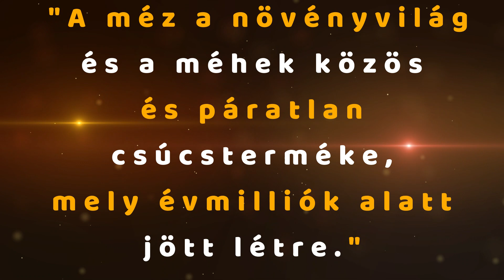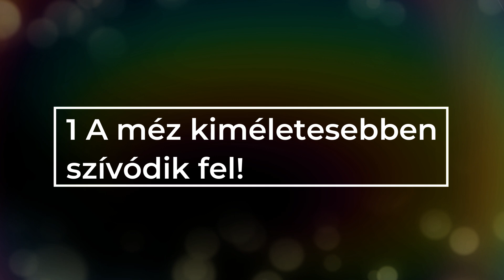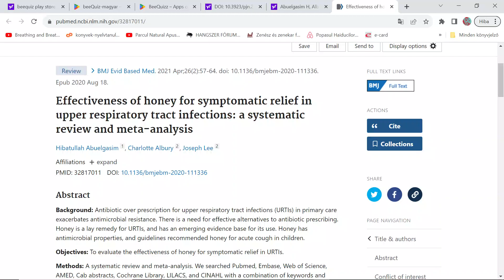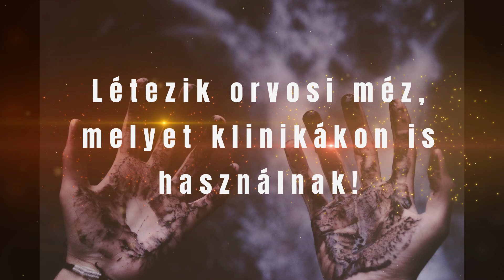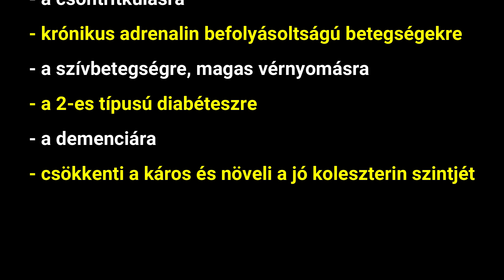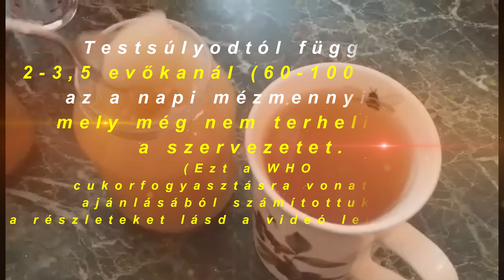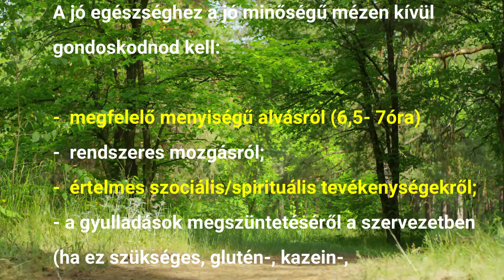Ha mindennap eszel egy kanál mézet, ezt történik a testeddel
Miért egészségesebb a méz a cukornál?

1. A méz kíméletesebben szívódik fel:
A méz nem okoz akkora inzulinterhelést a szervezetünkben, mint a különálló glukóz és fruktóz.(1, 2)
Más vizsgálatok is hasonló eredményre jutnak a mézzel kapcsolatban.(3) Van olyan vizsgálat, melyben a cukorszirupból készült méznek is előnyös a GI-je: 50.(4)  A kristálycukor GI-je ugyanakkor 65 körüli.(5)
2. A méz óvja a fogakat
     A méz csökkenti a fogszuvasodást okozó kártékony  baktériumok számát a szájüregben.(6)
3. A méz hatékonyabb, mint az antibiotikum a felső légúti panaszok esetében
14 klinikai kísérlet adatbázisának tanulmányozása során kutatók arra jutottak, hogy a méz hatékonyabban és biztonságosabban alkalmazható a köhögés és a felső légúti panaszok enyhítésére, mint az antibiotikumok. (7)
4. Méz égésekre és sebekre
A méz a sebek nedvességképződésére pozitívan hat és ezáltal a szövetképződést is segíti.(8,9)
Azt is kimutatták, hogy az égési sebek gyógyulása méz segítségével 4-5 nappal is felgyorsulhat.(10)
Egy kísérletben a méz alkalmazásával a diabeteszes fekélyek is meggyógyultak.(11)
5. A méz segít az alkohol lebontásában
A méz „regenerálja” a májat, pontosabban: képes helyreállítani az alkohol lebontásához szükséges nicotinomide adenine dinucleotid koenzimet (NAD)(12), mely hamar kimerül a méreganyagok lebontása során.
6. Méz krónikus betegségek esetén?
A méz rendszeres fogyasztása jótékonyan hat a csontritkulásra, krónikus adrenalin befolyásoltságú betegségekre, szívbetegségre, magas vérnyomásra, a 2-es típusú diabéteszre, a demenciára (13), továbbá rendszeres fogyasztása a megfigyelt alanyokban csökkentette a káros és növelte a jó koleszterin szintjét.(14)
7. Hogyan használd a mézet, hogy az ebben a videóban bemutatott előnyeit élvezhesd?
Használj mézet rendszeresen cukor helyett, kávéba teába! Lehetőség szerint, amikor már nem tűzforróak ezek az italok, de már inni tudod őket. A Méhek ajándéka című könyvből további méhtermékeket is megismerhetsz mint amilyen például a propolisz, virágpor, méhméreg

1. Bobiş, O., Dezmirean, D. S., & Moise, A. R. (2018). Honey and Diabetes: The Importance of Natural Simple Sugars in Diet for Preventing and Treating Different Type of Diabetes. Oxidative medicine and cellular longevity, 2018, 4757893.

2. Deibert, P., König, D., Kloock, B., Groenefeld, M., & Berg, A. (2010). Glycaemic and insulinaemic properties of some German honey varieties. European journal of clinical nutrition, 64(7), 762–764.

3. Atayoğlu, Ali & Soylu, Meltem & Silici, Sibel & İnanç, Neriman. (2016). Glycemic index values of monofloral Turkish honeys and the effect oftheir consumption on glucose metabolism*. TURKISH JOURNAL OF MEDICAL SCIENCES. 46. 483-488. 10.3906/sag-1502-102.

4.  Alia M. Abu Rajab, Hamed R.H. Takruri, Aly A. Mishal and Refat A. Alkurd, 2017. Glycemic and Insulinemic Response of Different Types of Jordanian Honey in Healthy and Type 2 Diabetic Volunteers. Pakistan Journal of Nutrition, 16: 61-68.
DOI: 10.3923/pjn.2017.61.68
6. Steinberg, D; Kaine, G; Gedalia, I (1996) Antibacterial Effect Of Propolis And Honey On Oral Bacteria. American Journal Of Dentistry 9 (6): 236-239
7. Abuelgasim H, Albury C, Lee J Effectiveness of honey for symptomatic relief in upper respiratory tract infections: a systematic review and meta-analysis BMJ Evidence-Based Medicine Published Online First: 18 August 2020. doi: 10.1136/bmjebm-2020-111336
8. Jull  AB, Cullum  N, Dumville  JC, Westby  MJ, Deshpande  S, Walker  N. Honey as a topical treatment for wounds. Cochrane Database of Systematic Reviews 2015, Issue 3. Art. No.: CD005083. DOI: 10.1002/14651858.CD005083.pub4. Accessed 22 September 2021
9.  Meteoglu, Irem & Kavas, Nazli & Saricaoglu, Muge & Ilkaya, Fatih & Guzel, Hasan & ALICI, Omer & Ozturk, Ferhat. (2015). Chestnut Honey And Sherbet Enhance The Healing Of Burn Wounds In Rat Model. Clinical And Investigative Medicine. Médecine Clinique Et Experimentale. 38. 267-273.
10. Verena Ahne, Hilfe bei der Wundheilung, 2017,
11. Mohamed, H. (2016). Successful Healing of Diabetic Foot Ulcers and Various Etiology Ulcers with Natural Honey: An Alternative Paradigm in Wound Healing.
12.  HP Rang and MM Dale, “Fructose Recycling of NAD from NADH.” Pharmacology Churchill Livingstone 1991, Edinburgh Chapter 39, pp 890-891.
13. Ramli NZ, Chin KY, Zarkasi KA, Ahmad F. A Review on the Protective Effects of Honey against Metabolic Syndrome. Nutrients. 2018 Aug 2;10(8):1009. doi: 10.3390/nu10081009. PMID: 30072671; PMCID: PMC6115915.
14. Al-Waili NS.. Natural Honey Lowers Plasma Glucose, C-Reactive Protein, Homocysteine, And Blood Lipids In Healthy, Diabetic, And Hyperlipidemic Subjects: Comparison With Dextrose And Sucrose. J Med Food. 2004 Spring;7(1):100-7